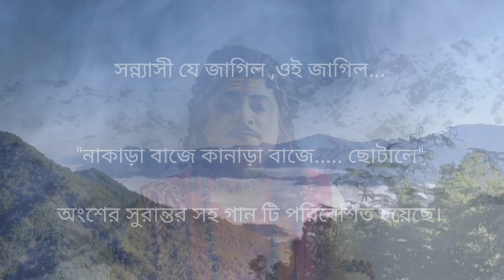Sanyashi Je Jagilo ।। Sagarmoy Bhattacharjee ।। Sannyasi Je Jagilo Oi ।। সন্ন্যাসী যে জাগিল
সন্ন্যাসী যে জাগিল---

এই গানটির "কানাড়া বাজে নাকাড়া বাজে... ফোটালে" অংশ টি তে রবীন্দ্রনাথ প্রথমে যে সুর টি দিয়েছিলেন, সেই সুর টি কে মূল স্বরলিপির সাথে যোগ করে গাওয়া হয়েছে।